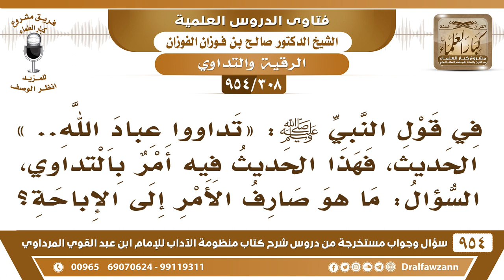[308 -954] في قول النبي ﷺ: «تداووا عباد الله..» ما الذي صرف الأمر بالتداوي إلى الإباحة؟ - الفوزان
-[308 /954] السؤال: في قول النبي ﷺ: «تداووا عِباد الله..» الحديث، فهذا الحديث فيه أمرٌ بالتداوي، السؤال: ما هو صارفُ الأمر إلى الإباحة؟
الجواب: لأن ناسًا كثير من الصحابة ومن الأئمة لم يتداووا، فدل على أنه غير واجب ما يمكن يتركون التداوي لو كان واجبًا ما تركوه، أبو بكر، وغيره من الصحابة لم يتداووا.
للاشتراك في قناة الشيخ صالح الفوزان
سؤال وجواب من شرح منظومة الآداب ( 945 ) مقطع

للاستفسار والإقتراحات والدعم
رئيس الفريق
لمشروع كبار العلماء